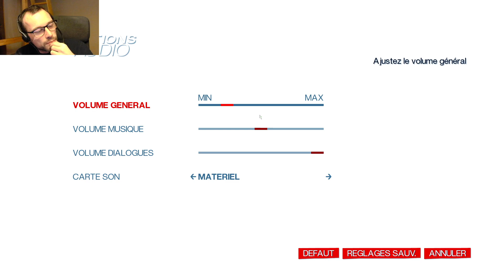Mirror's Edge - P2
Note à moi meme. Pensez à ne pas faire alt tab